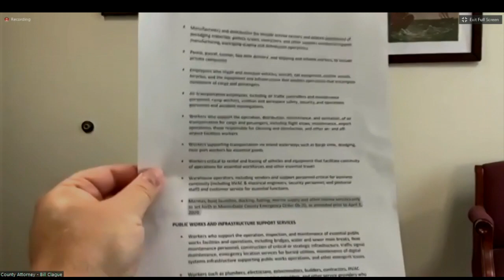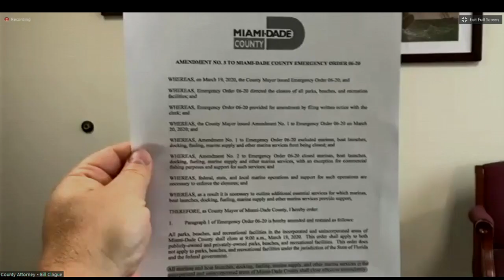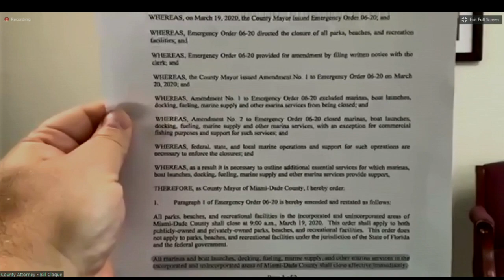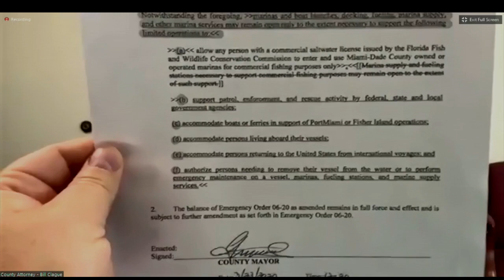April 10, 2020 - BCC VIrtual Emergency Meeting - COVID-19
This meeting will be conducted via Zoom Communications Media Technology as allowed under Executive Order 20-69 issued by the Office of Governor Ron DeSantis on March 20, 2020. Provisions have been made for any member of the public desiring to offer public comments to have access to the meeting in the Honorable Patricia M. Glass Chambers on the first floor of the County Administration Building at 1112 Manatee Avenue West in downtown Bradenton